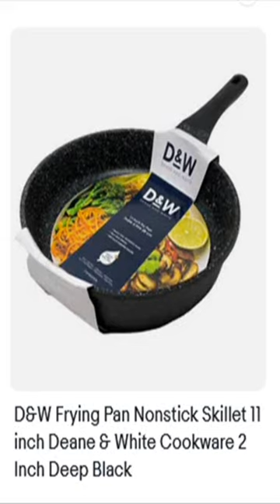D&W Frying Pan Nonstick Skillet 11 inch Deane & White Cookware 2 Inch Deep Black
“When you click on links to various merchants on this site and make a purchase, this can result in this site earning a commission. D&W Frying Pan Nonstick Skillet 11 inch Deane & White Cookware 2 Inch Deep Black

cookware
caraway cookware
made in cookware
cookware sets
all clad cookware
best cookware set
hexclad cookware
induction cookware
pioneer woman cookware
cookware at walmart
cookware and bakeware
cookware and bakeware sets
cookware advertised on tv
cookware always pan
cookware at costco
cookware at target
cookware amazon
cookware and more
cookware at sam's club
anolon cookware
anolon x cookware
amc cookware
anyday cookware
all clad cookware set
anodized cookware
are ceramic cookware safe
a cookware single use gloves
about cast iron cookware
cookware brands
cookware black friday
cookware best
cookware black friday deals
cookware bed bath and beyond
cookware black friday sale
cookware brands made in usa
cookware buying guide
cookware brands used by chefs
cookware belgique
best stainless steel cookware
best non stick cookware
blue diamond cookware
best non toxic cookware
best cookware brands
best ceramic cookware
belgique cookware
best induction cookware
berghoff cookware
cookware calphalon
cookware costco
cookware ceramic
cookware cleaner
cookware caraway
cookware clearance
cookware clearance sale
cookware crossword clue
calphalon cookware
ceramic cookware
caraway cookware reviews
circulon cookware
curtis stone cookware
crofton cookware
carote cookware
copper cookware
cookware deals
cookware definition
cookware detachable handle
cookware drew barrymore
cookware dishwasher safe
cookware define
cookware def
cookware dutch oven
cookware deals black friday 2022
cookware drawer organizer
deane and white cookware
demeyere cookware
drew barrymore cookware
david burke cookware
d&w cookware
dansk cookware
dessini cookware
deane and white cookware reviews
dorsch cookware
duparquet copper cookware
cookware essentials
cookware examples
cookware emile henry
cookware enamel
cookware endorsed by gordon ramsay
cookware equipment
cookware expensive
cookware explained
cookware enamel repair
cookware ebay
enamel cookware
emeril cookware
essteele cookware
eurocast cookware
epicurious cookware
enameled cast iron cookware
ekco cookware
enamel coated cast iron cookware
emeril stainless steel cookware
essteele cookware review
cookware for induction cooktop
cookware for glass top stoves
cookware for gas stove
cookware for electric stove
cookware for air fryer
cookware for sale
cookware for sale near me
cookware for camping
cookware for convection oven
cookware free of ptfe and pfoa
flavcity cookware
fissler cookware
fika cookware
farberware cookware
french cookware
futura cookware
flavcity cookware set
food network cookware
farberware cookware set
falk cookware
cookware gifts
cookware gordon ramsay uses
cookware gift ideas
cookware greenpan
cookware glass
cookware granite
cookware guide
cookware gift sets
cookware good for health
cookware green life
granite stone cookware
gotham steel cookware
greenpan cookware
granite stone cookware reviews
granite cookware
gotham cookware reviews
glass cookware
greenlife cookware
great jones cookware
gotham cookware
cookware hexclad
cookware holder
cookware hanging rack
cookware hard anodized
cookware home depot
cookware handles
cookware handle covers
cookware handles that don't get hot
cookware healthy
cookware hanger
hard anodized cookware
hestan cookware
hexclad cookware reviews
healthiest cookware
hard anodized cookware safe
how much is saladmaster cookware
how much is made in cookware
how safe is ceramic cookware
how much is royal prestige cookware
cookware induction
cookware induction compatible
cookware in spanish
cookware items
cookware in walmart
cookware in costco
cookware ina garten uses
cookware induction set
cookware ikea
cookware industry
is ceramic cookware safe
indus valley cookware
is aluminum cookware safe
induction cookware set
is hard anodized cookware safe
is granite cookware safe
iveo smart cookware
induction cooktop cookware
iron cast cookware
cookware jcpenney
cookware joanna gaines uses
cookware john lewis
cookware juicer
cookware japanese
cookware jiji
cookware jobs
cookware japan
cookware jumia
cookware jokescookware knives